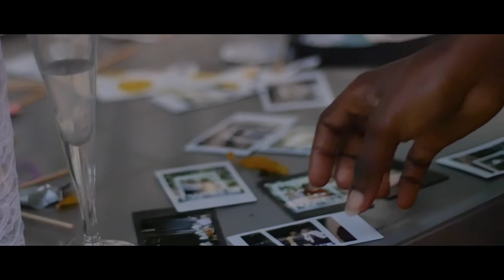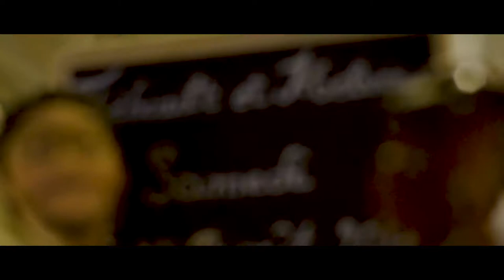[Mariage] - Melvina & Thibault